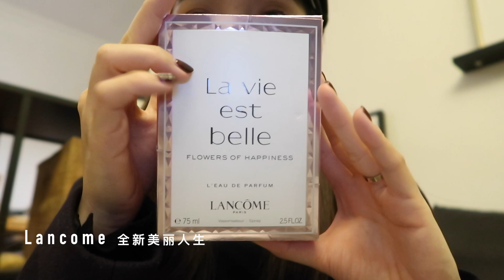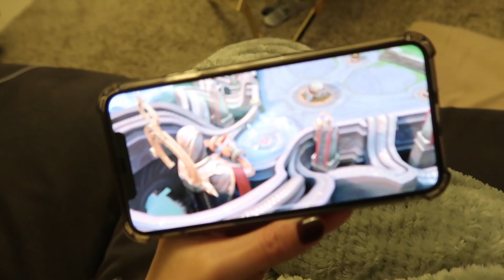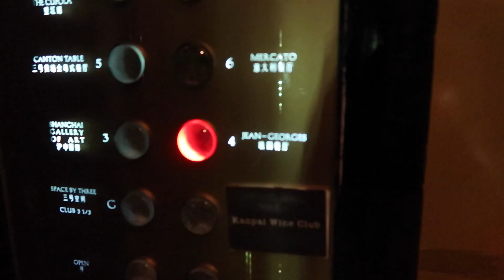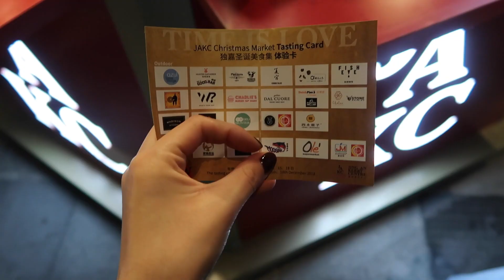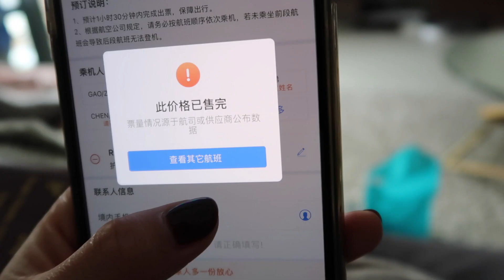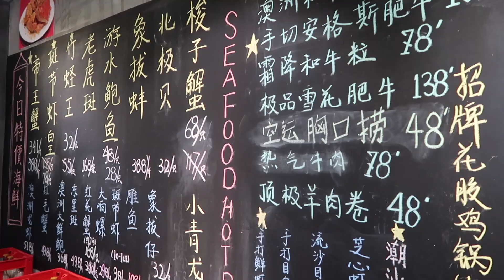安妮日记#6：我们的生日月！最爱热闹温馨的12月！| ANNBITION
好久不见我的安妮日记！大家都问我新年倒计时有没有连更。接下去4个视频都是vlog 你说连更不连更？？